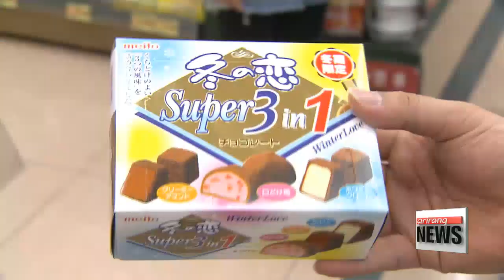S. Korea's self sufficiency rate of key food items falls amid rising imports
곡물,소고기,맥주,과자,양념...외국산 먹거리 한국에 물밀듯
Changing consumer tastes in Korea have led to a sharp drop in sales of locally produced grain, beef and seafood.
According to the Ministry of Food, Agriculture and Rural Affairs, the nation's self-sufficiency rate for grain, excluding animal feed, fell from more than 55-point percent in 2010, to 48-and-a-half as of last year.
Data from the Korea Rural Economic Institute reflects self-sufficiency rate for beef may have dipped down to less than 38 percent, which would mark the first time in 13 years that it's fallen below 40.
Koreans have been consuming more foreign beef in recent years mainly because its easy on the wallet.
Most are Australian and American beef., at 49 percent and 42 respectively.